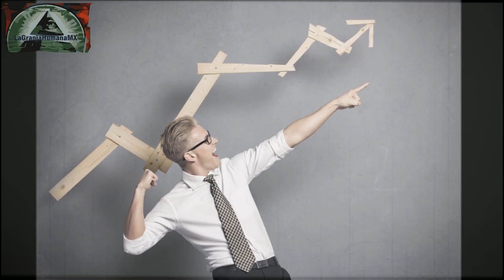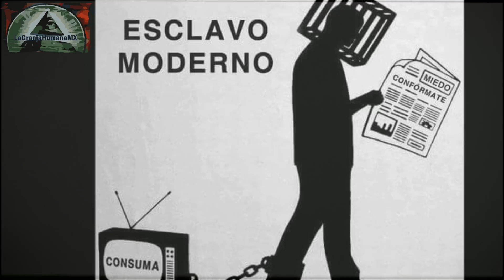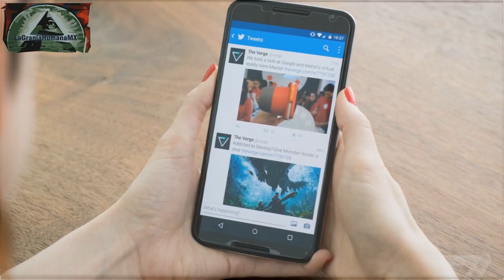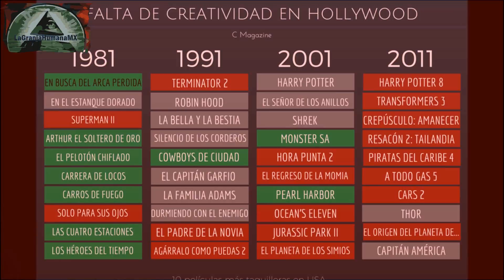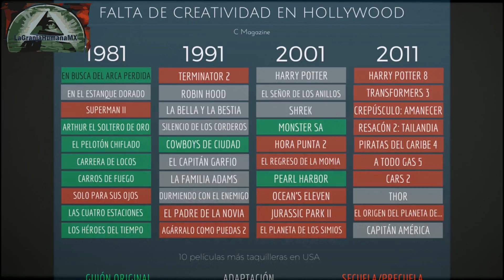La sociedad de la inmediatez 2ª parte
Ultima parte donde vamos a hablar un poco sobre esta sociedad en la que se desea tener la satisfaccion inmediata por sobre todo, donde vemos el por que poco a poco se va perdiendo la planificacion a futuro y la genialidad con tal de tener cualquier satisfactor tan pronto como sea posible, directo al punto, sin la necesidad de esforzarnos por obtener algo sino que todo venga pelado y a la boca, justo como aquellos que solo pueden ver un video de tops de menos de 3 minutos o leer notas de menos de 140 caracteres.

2.Si quieres que tus amigos disfruten también el video, compártelo en Facebook, Twitter o la red social que más te guste.